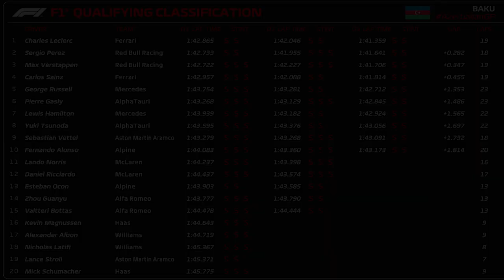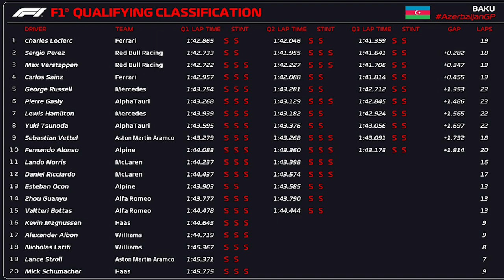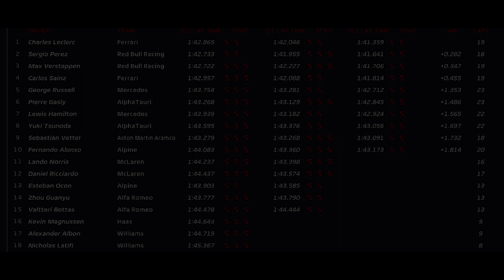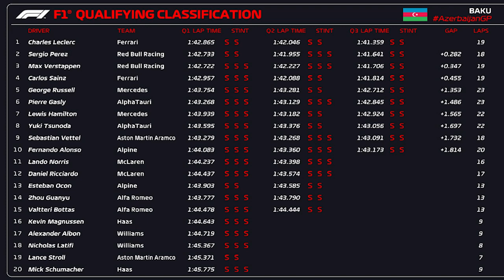QUALY GP AZERBAIJÃO: LECLERC AMASSA CONCORRENCIA E CONQUISTA 6ª POLE DE 8 POSSÍVEIS